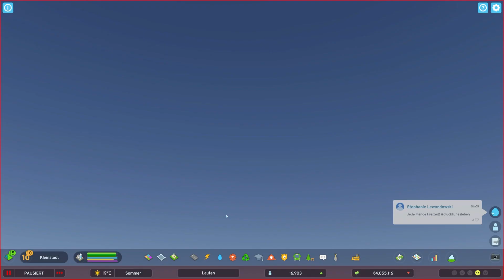Let's Play Cities Skylines 2 | #040 | Lauten | Deutsch | Aus Klein, wird Gross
Herzlich Willkommen im Stadtplanungsbüro Game LPT.

Wir Planen Ihre Städte nach ihren Vorstellungen. Alle Verantwortung liegt zu 100% in ihrer Hand. Sehen sie unsere Projekte in diesen, von unserer Firma produzierten kurz Filmen.

Viel Spass und tolle Inspiration...

Ihr Game LPT Team